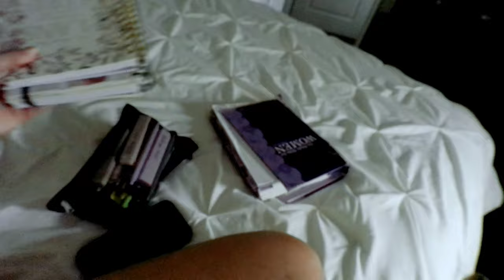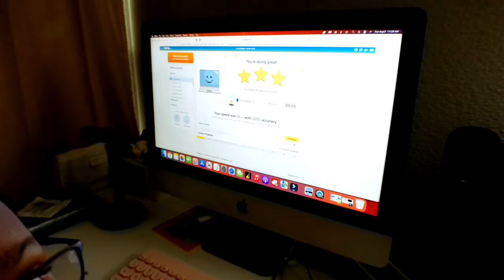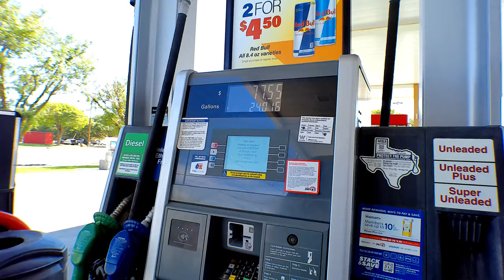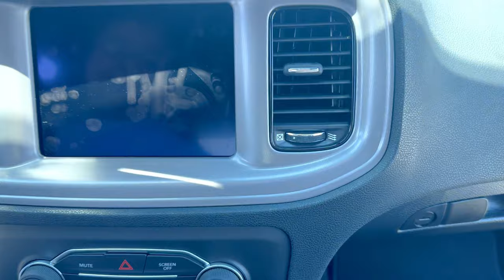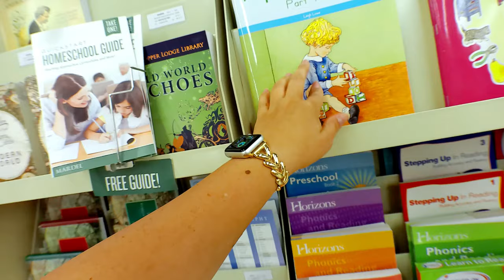Days In My Life | Homeschooling, Braiding My Sons Hair, Clean With Me & MORE!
Vitamin E Oil
Jojoba Oil
Mielle Hair Oil
Hair Edge Gel

Amazon Storefront:

Filming Equipment:
*Lights*

*Camera*
*Mic*
*Tripod*
*On The Go Vlogging Kit*